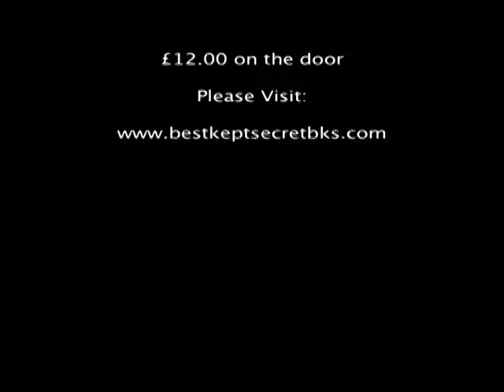Tuggstarr for President